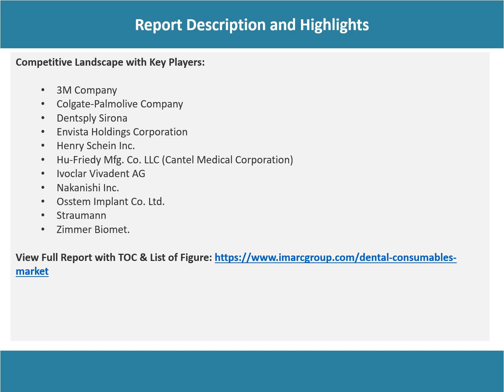Dental Consumables Market Overview, Trends, Opportunities, Growth and Forecast by 2028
The global dental consumables market size reached US$ 29.2 Billion in 2022. Looking forward, IMARC Group expects the market to reach US$ 41.4 Billion by 2028, exhibiting a growth rate (CAGR) of 5.9% during 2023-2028.